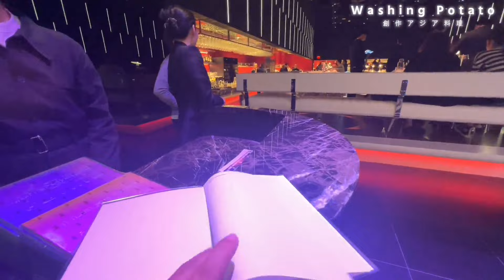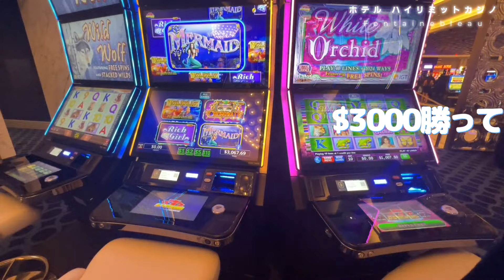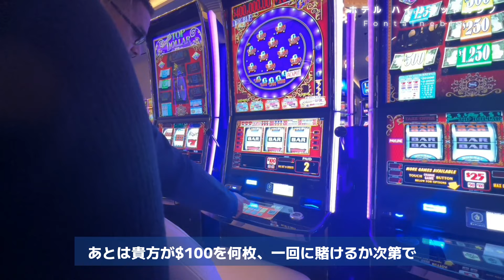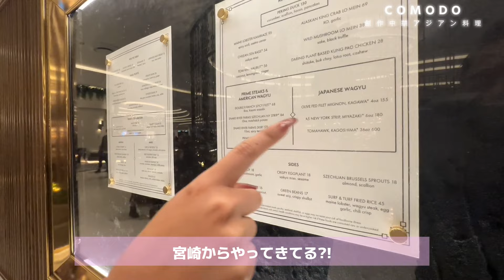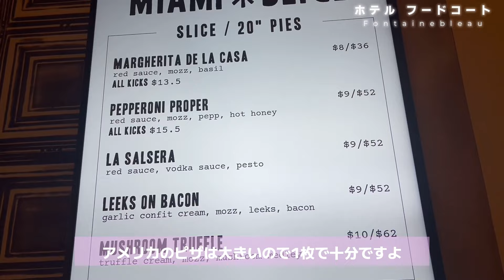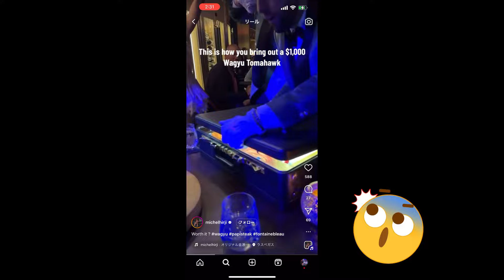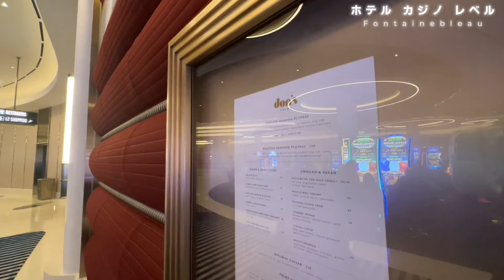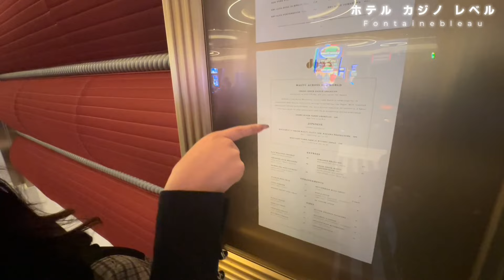【ラスベガス 新ホテル】フォンテーヌブロー 徹底解剖スペシャル!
2023年も終わりに差し掛かった12月。ラスベガスでは最高層となるホテルが盛大にオープンしました。『Fontainebleau:フォンテーヌブロー』
これまでとは違うホテルの雰囲気。これまでのホテルとは一線を画した高級ホテルの完成です! 今回はそこを徹底解剖します。お見逃しなく!

当チャンネルではキラキラのラスベガスの街からワイルドなアメリカ西部の大自然までをご案内しています。

SNS関連はこちらから‼　フォロー、いいね宜しくお願いします